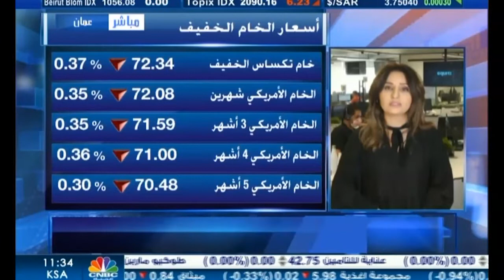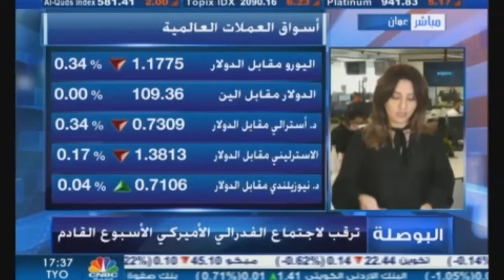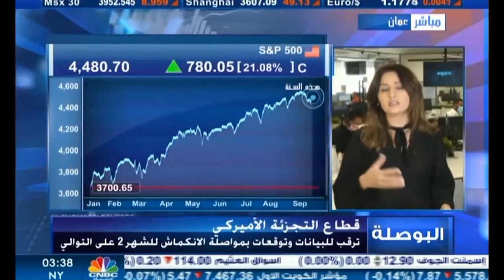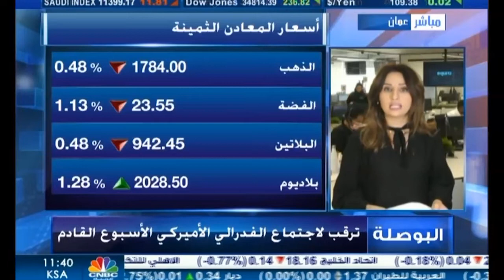التحليل اليومي للأسواق العالمية 16 سبتمبر 2021